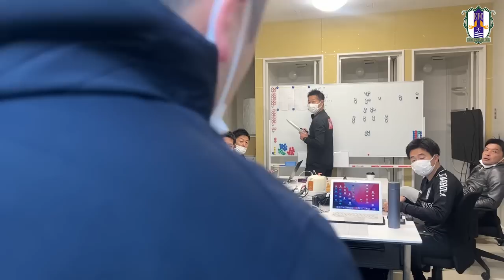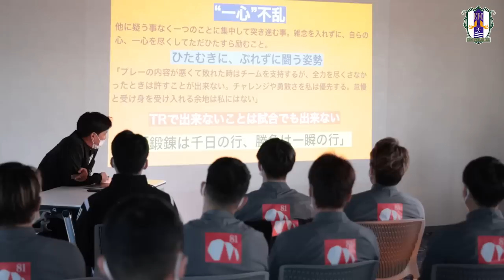【新チーム始動！】2023年1月11日 Training Day 2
1月10日に2023年の新チームが始動し、
翌11日より本格的な練習を開始しました。
この日は公開練習ということもあって、
サポーターとメディアの皆様もサンパークに足を運んでくださいました。
練習開始前は、プロ1年目の選手たちがチームの練習準備に右往左往。
チームミーティングから開始したこの日の練習は、
ランニング、エクササイズ、サーキットトレーニング、
ボール回し、ミニゲームと進んでいきます。
オフ明けということもあり、自身のコンディションを確認しながら、
それぞれに合ったペースや強度で取り組む様子が印象的です。
ミニゲームも見どころ盛りだくさん！
練習終わりに、新加入メンバーとランニングをする佐々木匠選手が、
今シーズンに懸ける想いを語ってくれました。
是非最後までご視聴くださいませ。
目次
00:07 スタッフルーム
00:20 トレーニングルーム
00:25 選手到着
01:50 バタつく練習準備 by プロ1年生
04:05 羽田GKコーチ | ミーティング
05:32 スタッフ準備開始
07:17 深澤佑太 選手 | 今年の目標を語る
07:40 石丸監督 | 練習前ミーティング
08:40 選手練習準備
08:55 行友翔哉 選手 背番号の話
10:07 石丸監督｜トレーニングに向けて
10:28 森脇良太 選手 | 公開練習見学のサポーターに新年の挨拶
10:50 ランニング開始
11:37 佐藤諒 選手 | 側転が上手い
11:48 盛り上がるウォーミングアップ
13:12 サーキットレーニング
13:54 松田力 選手vs 平岡康裕 選手 | レスリング激戦
14:08 徳重健太 選手 | 動かざること山の如し
14:53 リフティング＆対面パス
16:48 ボール回し
17:46 行友翔哉 選手 | ミニゲームで早速得点
17:58 黒川雷平 選手 | ゴール前フリックの達人
18:18 松田力 選手 | リズミカルな得点
18:26 谷本駿介 選手 | また抜きシュート
18:37 森脇良太 選手スーパーアシスト→ 矢田旭 選手決定機
19:00 菊地俊介 選手 | 執念でねじ込んだゴール
19:29 曽根田穣 選手 | 綺麗な崩しからゴール
19:47 松田力 選手 | 森脇良太 選手に誘われてしまった
20:00 行友翔哉 選手 | また決めた
20:45 平岡康裕 選手＆ 矢田旭 選手 | ホットライン早くも形成か...!?
20:55 曽根田穣 選手＆ 松田力 選手 | こちらもホットラインの予感!! 決定機演出
21:23 練習終了後
21:56 サインや写真撮影
22:19 曽根田穣 選手
22:52 疋田優人 選手
23:04 吉永昇偉 選手
23:10 森下怜哉 選手
23:33 吉田晴稀 選手
23:53 谷本駿介 選手
24:19 深澤佑太 選手 伏線回収
24:36 大嶽拓馬 選手
24:57 行友翔哉 選手 もっと話したい先輩は？
25:37 岩井柊弥 選手 復帰へ...
25:57 辻周吾 選手
26:10 佐々木匠 選手 ランニングしながら、新シーズンへの抱負を語る